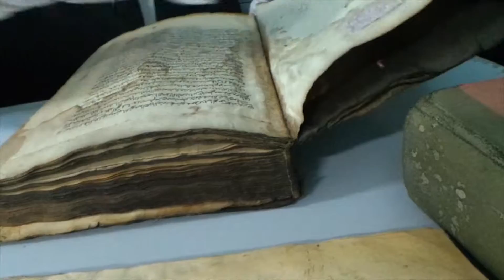زيارة وفد الأرشيف الوطني للأرشيف الألباني NA visit to Albania Archives 2015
زيارة وفد رفيع المستوى من الأرشيف الوطني الألباني للأرشيف الوطني لدولة الإمارات العربية المتحدة، جاءت تفعيلاً لمذكرة التفاهم التي وقعها الطرفان في سبتمبر الماضي، ونوقش أثناء الزيارة مشروع مشترك يستهدف ترميم عشرين ألف وثيقة عربية نادرة تعود إلى القرن السابع الميلادي.